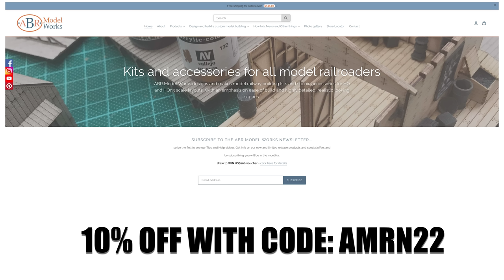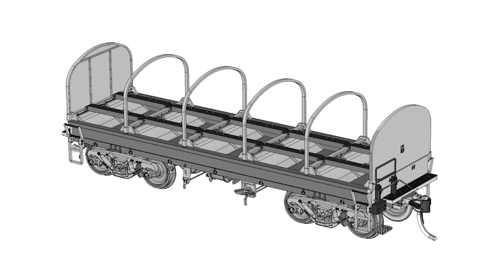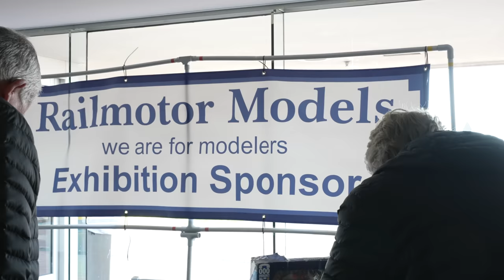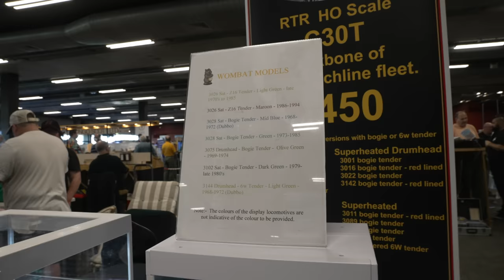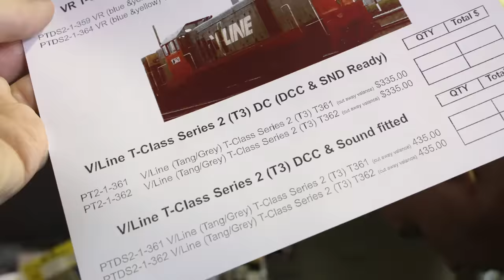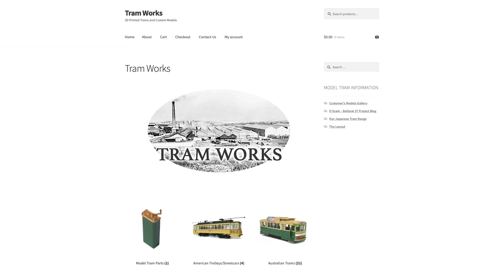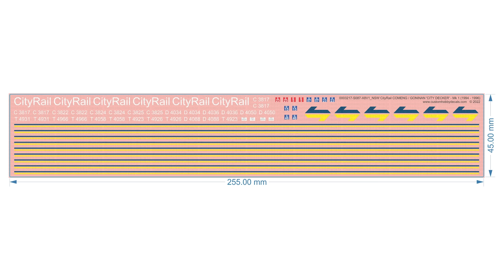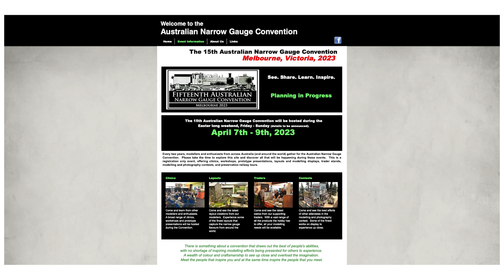AUSTRALIAN MODEL RAILWAY NEWS: AUGUST 2022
Welcome to the August 2022 episode of Australian Model Railway News! In this episode we take a look at all the new announcements, releases and updates from Australian model railway manufactures.  Featuring many scales, manufacturers, eras and states!

All opinions and statements and are my own.

Shot in 4k, best watched in Full HD. Cameras used: A7SIII with 28mm - 75mm F2.8 & Sony Lal Mic. Mixed and edited in Premier Pro

CONTENT:
0:00 - INTRODUCTION
1:31 - BROAD GAUGE MODELS
3:12 - SDS MODELS
5:51 - KANDU WORKSHOPS
6:32 - AUS-N-RAIL
7:28 - ABR MODELWORKS
13:51 - STEAM ERA MODELS
15:25 - SIMPLE SIGNALS
16:12 - WOMBAT MODELS
17:06 - DCC SOUND
17:30 - IDR MODELS
18:52 - ON TRACK MODELS
19:19 - ANTONS TRAINS & SCALE MODEL CO
20:02 - POWERLINE
20:17 - AUSCISION
22:17 - TRAM WORKS
22:35 - ROUNDHOUSE MODELS
23:20 - LYNDONS TRAINS
24:21 - CUSTOM HOBBY DECALS
24:40 - STEPHEN JOHNSON MODELS
24:59 - TREES BY RON
25:20 - AUSTRALIAN MODEL RAILWAY EXHIBITIONS
28- 35 - THANKS AND CLOSE